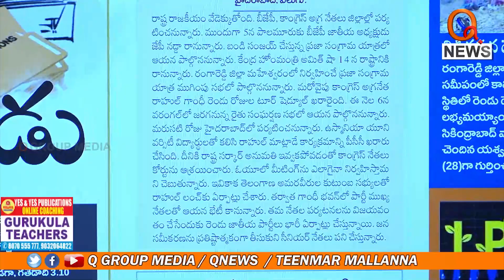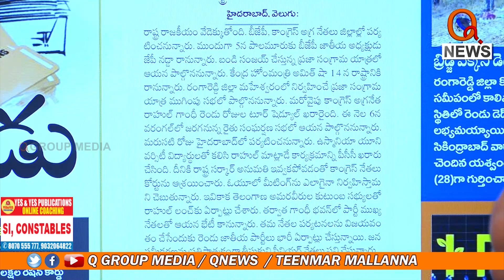హైదరాబాద్ కు రాబోతున్న అగ్రనేతలు...||| TeenmarMallanna || QNews || QNewsHD